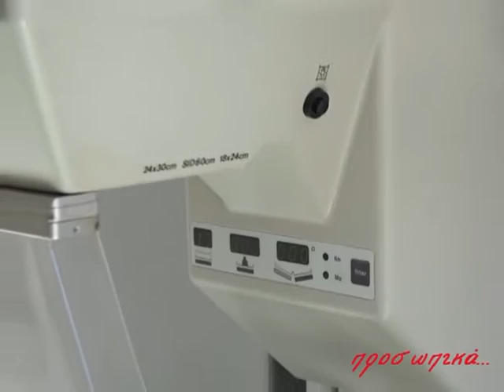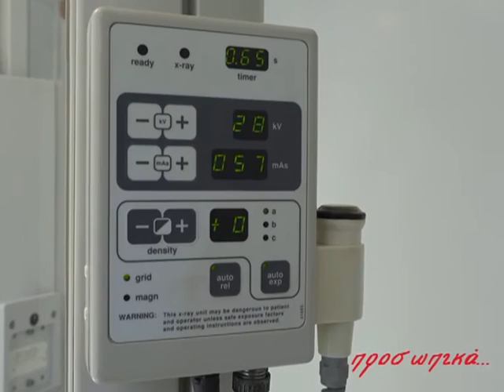¨"Προσωπικά..." με την Κλέλια Χαρίση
Κίνηση "μαστ..." για τον καρκίνο του μαστού!